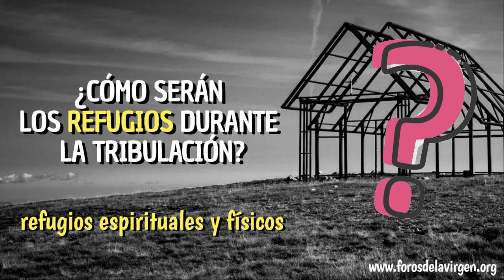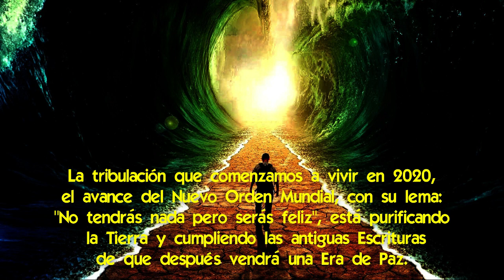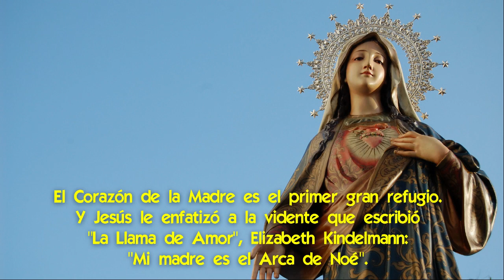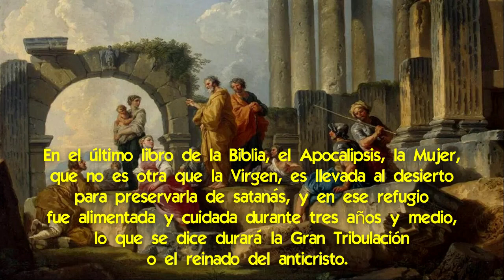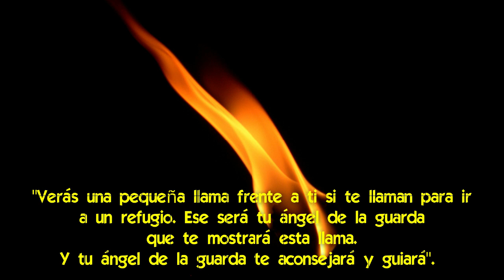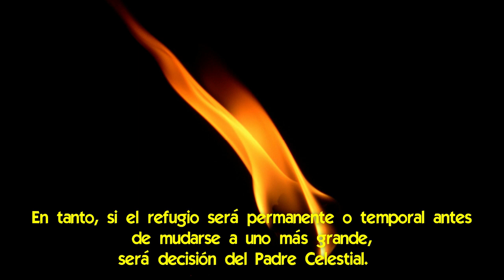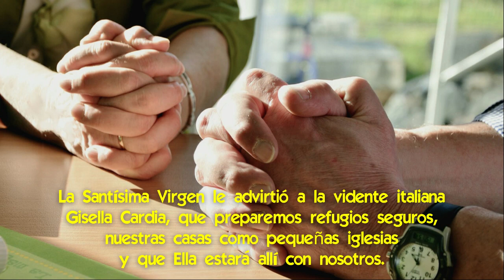Cómo serán los Refugios durante la Tribulación [refugios espirituales y físicos]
🌟 Donde encontrar los refugios.
La humanidad atraviesa una purificación impulsada por el bicho, para usar un eufemismo, y la crisis económica, la exacerbación de los conflictos y las polarizaciones, la persecución religiosa, el avance de la cultura de la muerte y de las costumbres impuras, entre otros azotes.
Pero todavía falta la iluminación de las conciencias, donde todos tendrán la oportunidad de reconciliarse con Dios al ver los pecados como Él los ve y salvar las almas.
Y luego los acontecimientos se desatarán y llegará la tribulación, con la lucha entre el bien y el mal y demonios sueltos por doquier.
Y una pregunta que campea en este tiempo de preparación es si debemos preparar refugios físicos y espirituales para protegernos en ese tiempo de la tribulación.
La Virgen pidió en Fátima en 1917 que nos refugiemos en su Corazón Inmaculado y Jesús nos invita a estar en su Sagrado Corazón.
¿Pero y los refugios físicos?
En este video te queremos hablar de lo que han dicho la Biblia y videntes sobre los refugios y analizar si debemos preparar nuestros hogares como refugios físicos impulsados por el Espíritu Santo.

💡 El texto completo de este video y los links que se mencionan los puedes encontrar acá 👉

La tribulación que comenzamos a vivir en 2020 el avance del Nuevo Orden Mundial... con su lema "no tendrás nada pero serás feliz", está purificando la tierra y cumpliendo las antiguas Escrituras de que después vendrá una Era de Paz.
¿El refugio es el Corazón Inmaculado de la Virgen, o existirán además verdaderos refugios físicos donde Dios preservará a Su pueblo en las tribulaciones venideras?

Parecería que habrá una red de refugios físicos, que como dice el sacerdote canadiense Michel Rodrigué, los prepara el Espíritu Santo, quien también nos guiará a consagrar nuestros hogares a los Dos Sagrados Corazones.
Nuestra Señora de Fátima dijo el 13 de junio de 1917, "Mi Inmaculado Corazón será tu refugio y el camino que te llevará a Dios"
Por lo tanto el Corazón de la Madre es el primer gran refugio.
Y Jesús le enfatizó a la vidente que escribió La Llama de Amor, Elizabeth Kindelmann: "Mi madre es el arca de Noé".

Pero no debemos olvidar que Jesús cuando caminó sobre la Tierra, estaba particularmente comprometido con el cuidado de las necesidades físicas de sus seguidores, y de la manera más milagrosa.
Jesús alimenta a cinco mil personas con 5 panes y dos peces, en Mateo 14: 13-21.
Y Jesús llena las redes del Apóstol San Pedro, que no habían podido pescar en toda la noche, en Lucas 5: 6-7, y otros milagros más.

Sin embargo siempre tuvo cuidado de advertir que la preocupación por las necesidades físicas era una señal de falta de fe y que había que confiar en la Divina Providencia.
Y se debe enfatizar que la preparación física tiene poco o ningún valor si no va acompañada de un acto de confianza radical y permanente en la Divina Providencia.

Peter Bannister, uno de los principales expertos en revelación privada, explica que hay amplios precedentes bíblicos para señalar una dimensión física del concepto de refugio.
"El arca de Noé", dice Bannister, "constituye un ejemplo paradigmático de cómo la Palabra de Dios a veces implica formas muy prácticas de obediencia".
La historia de la preparación del refugio de Noé y su familia ante el diluvio universal, es todo un símbolo de lo que queremos decir.

En Hechos de los Apóstoles 11: 27-30, el profeta Agabo da una predicción de la hambruna en el imperio romano, a la que los discípulos responden proporcionando ayuda física a los creyentes de Judea.
El Libro de los Hechos también describe las comunidades cristianas primitivas, que en muchos aspectos se asemejan a lo que varios místicos describen como los refugios, por ejemplo cuando estalló una gran persecución contra los cristianos en Jerusalén.